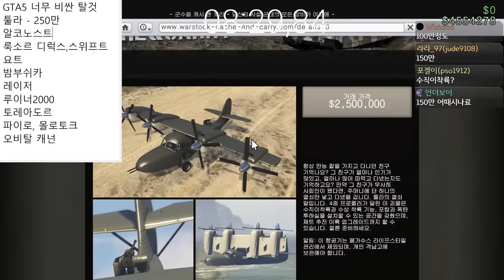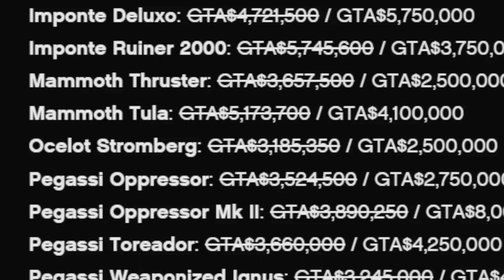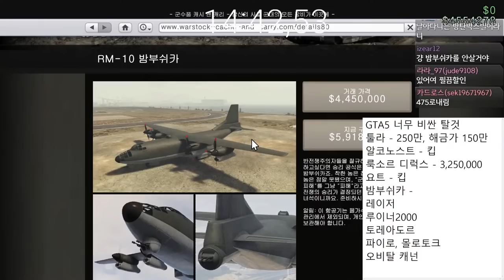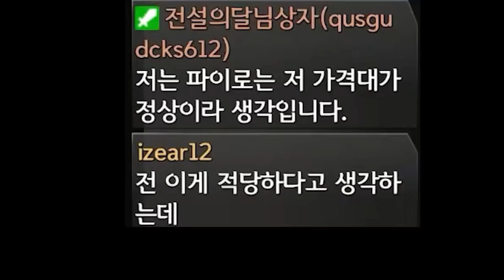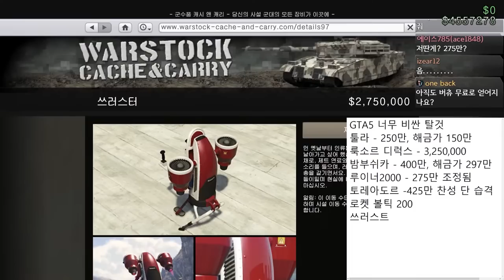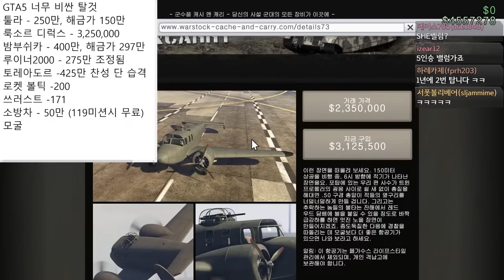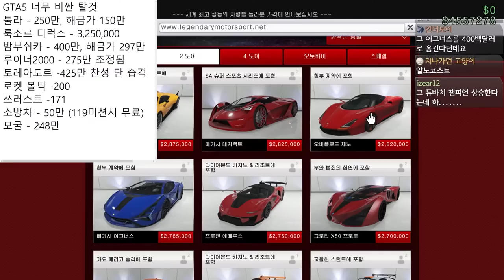GTA5 너무 비싼 탈것 TOP 10 (+유저들이 원하는 가격)